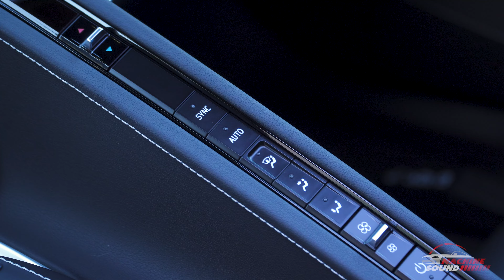Esse carro parece de brinquedo! Corvette C8 2022 | Machine Sound Details - Ep. 284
Fala Machiners!
Esse carro é brincadeira de tão espetacular!
Solta o play e bora conferir cada detalhe desse Corvette C8.